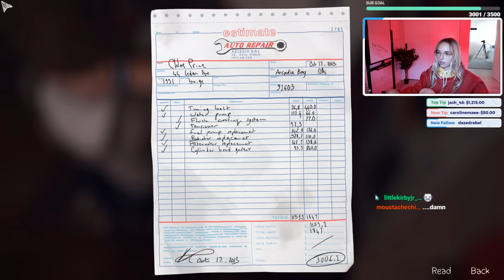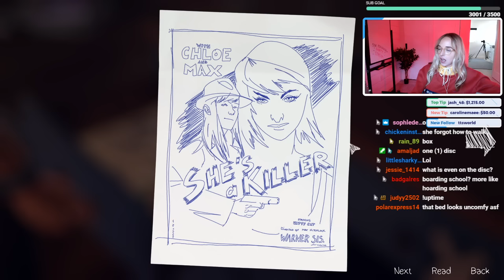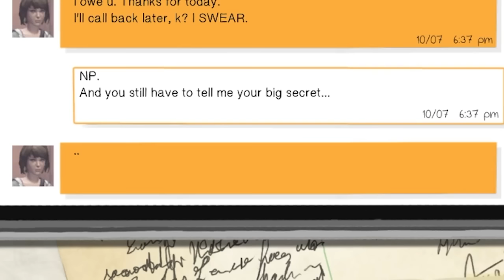playing LIFE IS STRANGE - EPISODE 1 (pt 2)